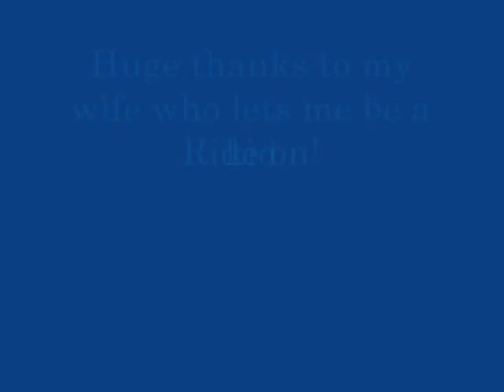old school bmx flatland freestyle riding by old guy lol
2010. To all who think they are too old too ride, I'm 41 in this video. I have been riding flat on & off since 1982. Always do what you love, screw anyone who doesn't approve. Be happy.